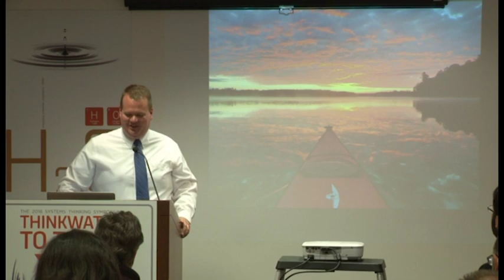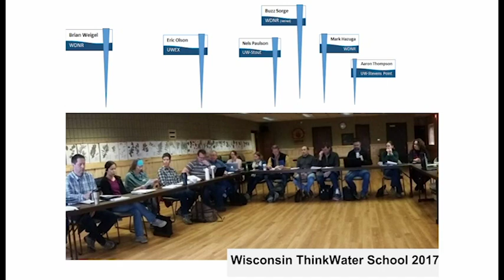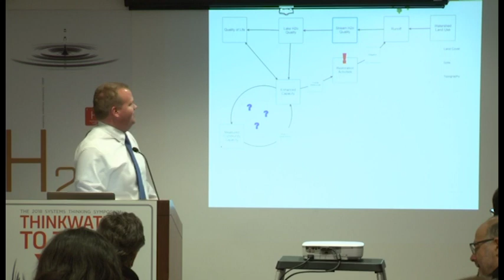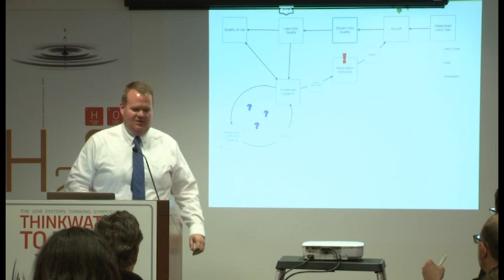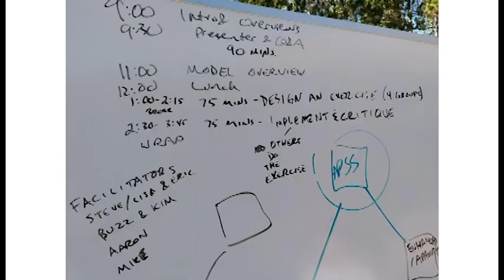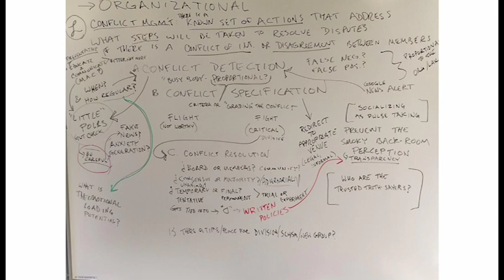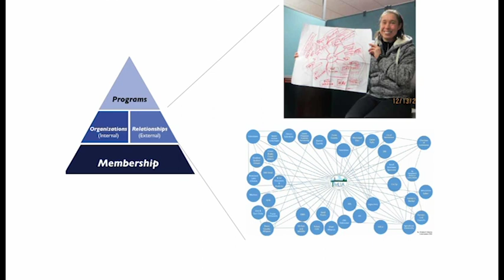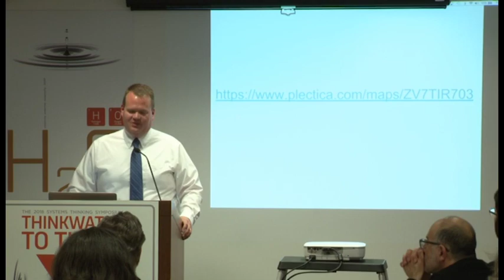Eric Olson applies systems thinking to water education and lake conservation | Academic Conferences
Eric Olson of University of Wisconsin-Stevens Point applies systems thinking to water education and lake conservation at the 2018 ThinkX Symposium in Washington DC.